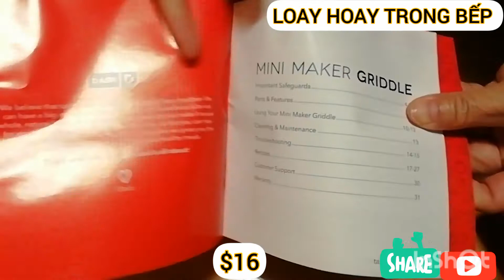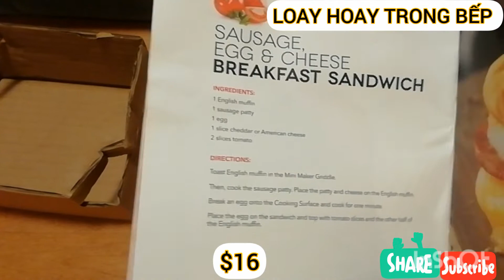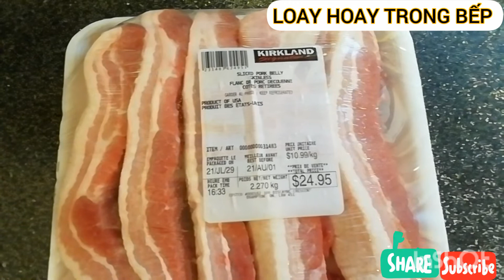BÁNH BỘT LỌC SIÊU MỎNG, SIÊU TIẾT KIỆM THỜI GIAN | KHÔNG CẦN :NHỒI BỘT, BẮT BÁNH, LUỘC BÁNH...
BÁNH BỘT LỌC MƯỜI PHÚT...